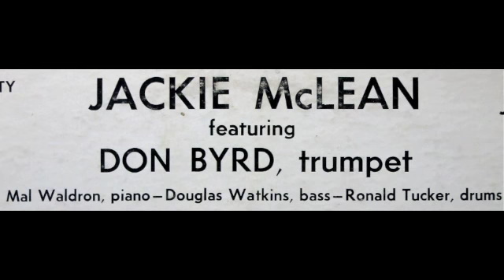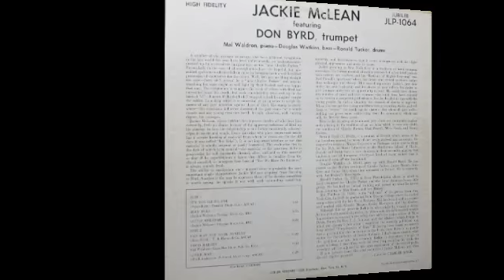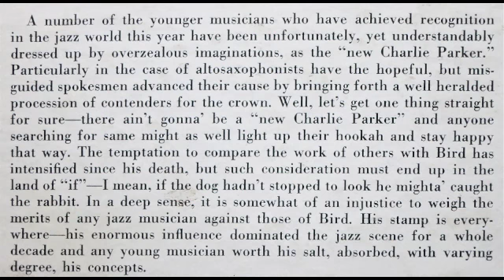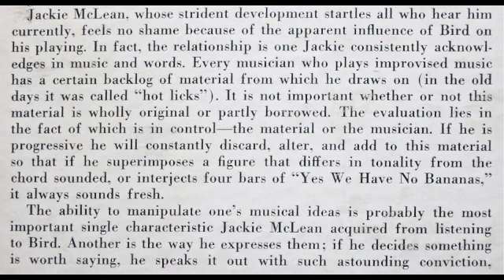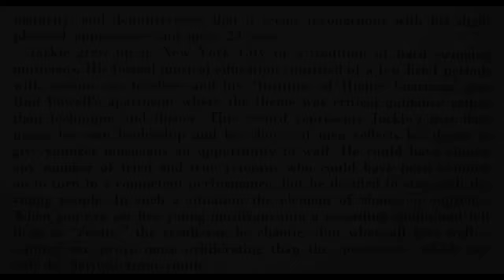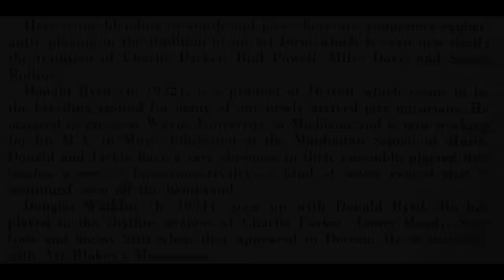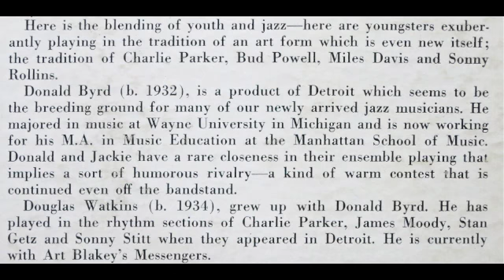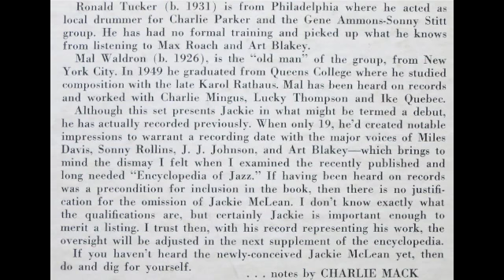Jackie McLean Quintet.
Jubilee JLP 1064. Jackie McLean Quintet.
Tracks are: It's You Or No One.